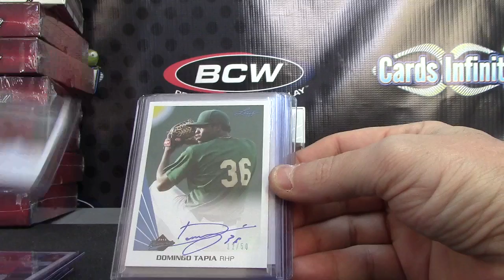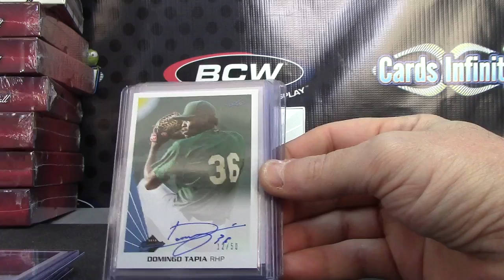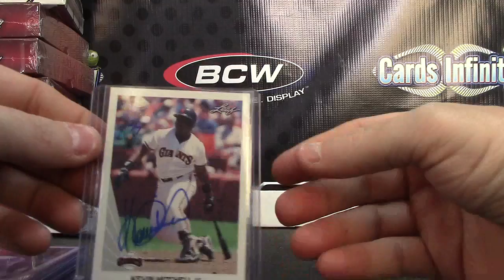LVPokerSlave's 2013 Memories Baseball 2 Box Break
Thanks a lot AJ, Chris J.